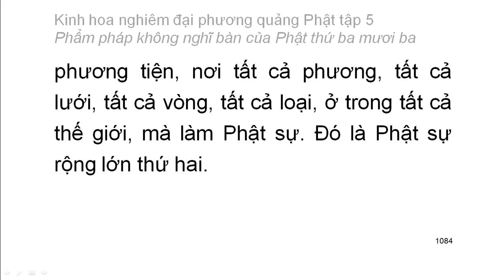Tập 5: Kinh hoa nghiêm: Phẩm pháp không nghĩ bàn của Phât thứ 33 - chữ to dễ xem rất hay (70)